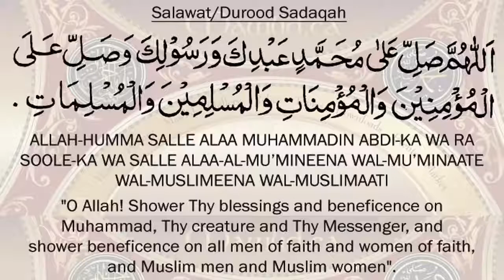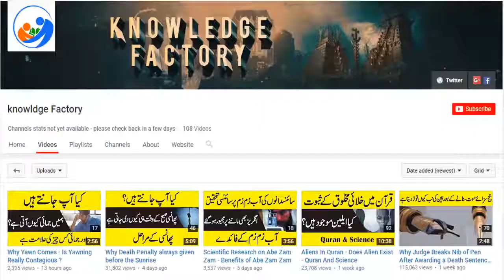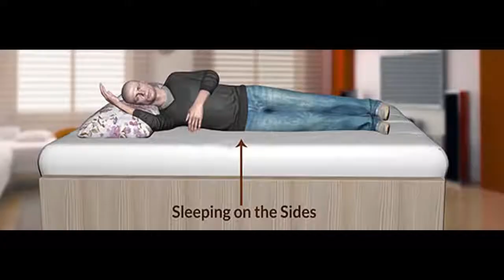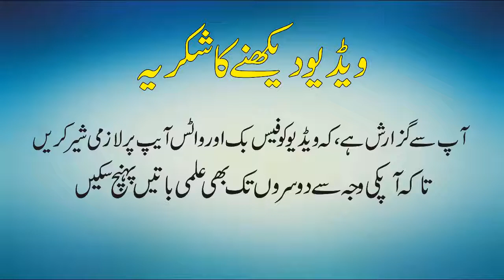Tib e Nabvi And Modern Science Why Prophet SAW Ordered 3 Times to Clean Bed Before Sleep;